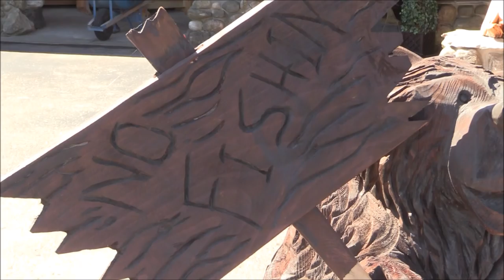Amazing woodworking projects and people | Izzy Swan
I am hanging out building some cool jigs and furniture with the folks check them out. this is going to be so much fun!

I’m Izzy Swan — a maker, inventor, woodworker, furniture designer, and lover of hand drills. I’ve been making stuff for most of my life and I love to share what I create.
In my shop you will find a table saw, bandsaw, chop box, drill press, a small lathe and for hand tools I have a few cordless drills, routers, jig saw and a few other thing but I do not get to crazy with over doing it. I want other do it your selfers to be able to build most the projects I make so I keep as humble as I can.
Here, you’ll find my library of over 300 videos (and growing fast). Some projects are simple, some are complex, and some are really weird - or just fun. Experimentation and playfulness are important, and woodworking should never feel like a chore.
A lot of my projects are designed to make your workshop more efficient, so I have plans for a lot of woodworking jigs and shop-built tools. I’ve made a lot of drill-powered machines, from a bandsaw to a lathe to a fully automatic slingshot crossbow to a t-shirt folder. My creations run the gamut from practical must-have shop tools to ridiculously fun family projects and everything in between.
I have woodworking plans available for many projects. Some are even available for free (others cost a few bucks). I tinker constantly, so you can also find tools I have invented (some of which are available for sale, such as the DPT wrench), gear I recommend, and past episodes of the Mega Maker Show, a weekly live discussion among industry professionals and career Makers.
I also have a drill-powered Tyrannosaurus Rex. His name is Bob. Just putting that out there.
If you have any questions about anything on the site or in my videos, head over to the Contact form and drop me a note. I’ll try to get back to you as soon as I can.